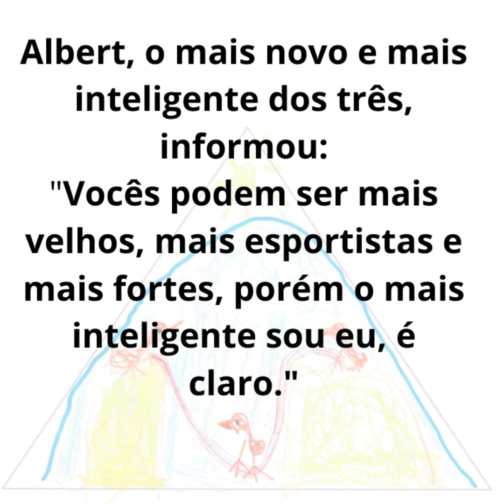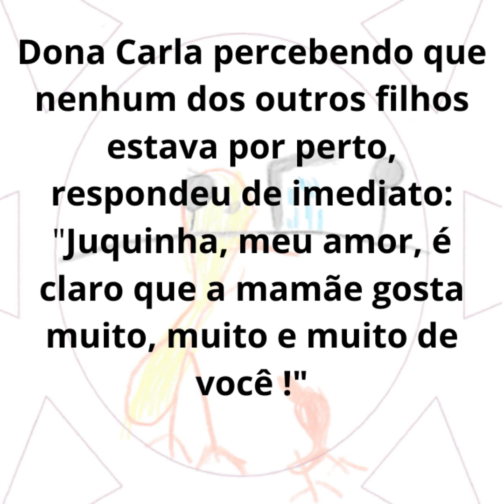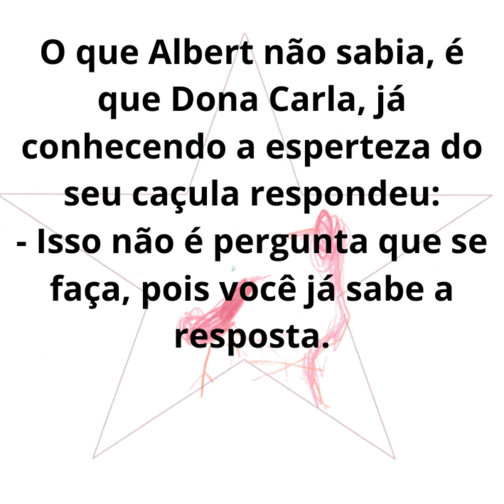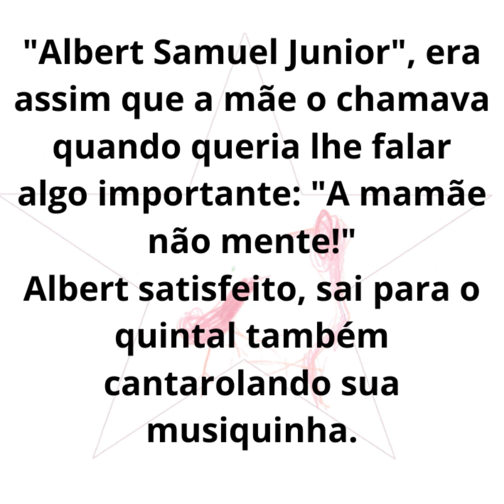A MAMÃE GOSTA MAIS DE MIM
Aqui não tem nada de jogos, esse é um vídeo que fala de amor e boas lembranças.
Meu TBT do início dos anos 2000, quando meus filhos eram pequeninos.